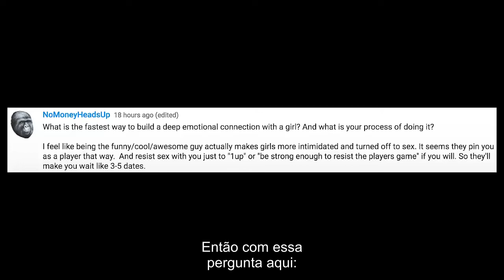COMO DESENVOLVER CONEXÃO EMOCIONAL PROFUNDA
🔴 Área VIP do site com +25 Cursos Legendados, Grupo no WhatsApp comigo e centenas de membros